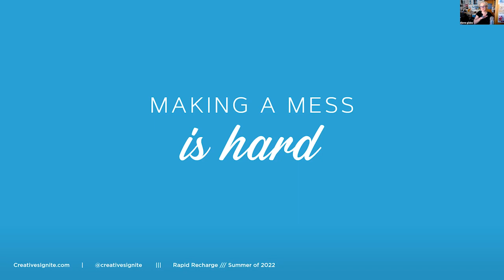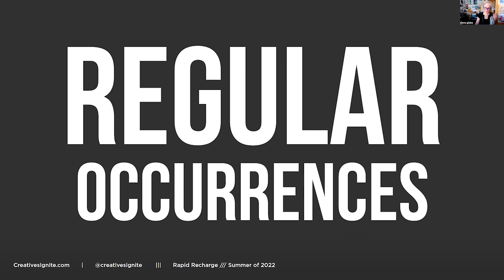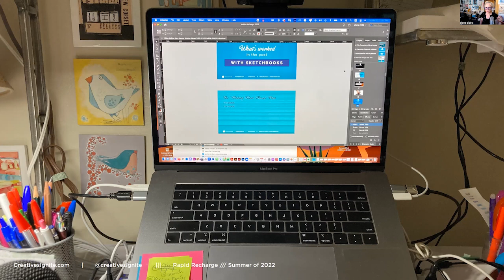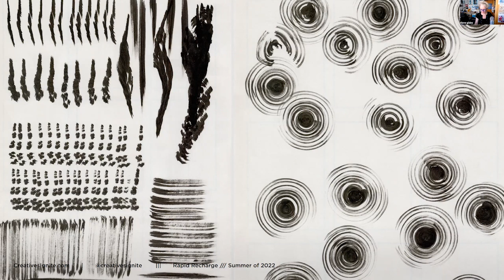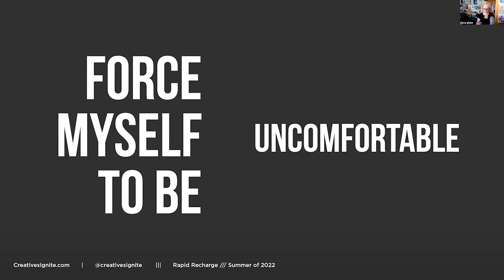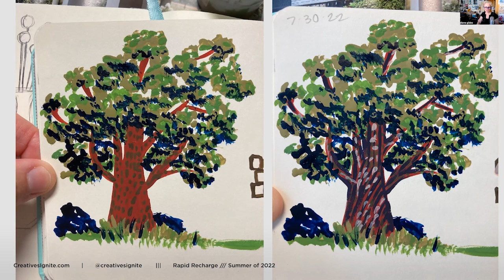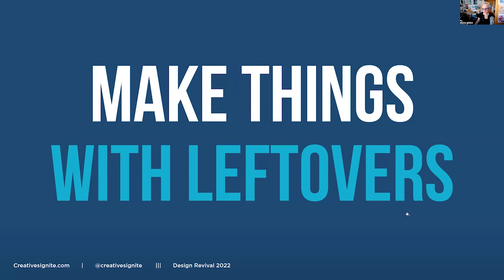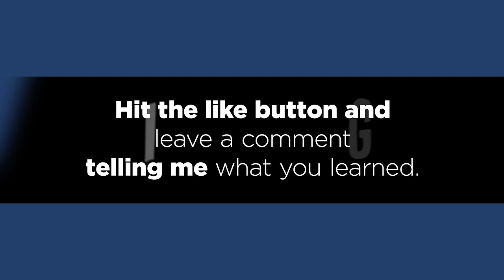The Summer 2022 Recap // The Messy Middle // Part 2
Illo Sketchbook
Blob a Day Challenge Sheets:

Episode 416 Aired Wednesday, Sept 14, 2022
Last week I shared what led me to having to step back from so many things this past summer. I shared what I said "no" to and what doing that did to me.

I made it a point to reconnect with making art. This was something I had not done outside my sketchbook in years, maybe decades. Meaning I was making something that was purposeless, or just for me. I call this the messy middle and honestly it is part of every single project.

I have been a professional designer for over 25 years. When I am learning something new I have high high expectations of myself (yes I meant two highs there).

I don’t think it should be ugly. I don’t want my first attempt or 50th attempt to look so bad but it does. I had to come to grips with that. I also have to accept that everything doesn’t get finished in one sitting. Sometimes I have to sit with it for a while.

I learned a lot about myself this summer and what has been holding me back. I began the journey of conquering or at least attacking some of these limiting mindsets, for sure stage one was recognizing them.

To get the link to join the live taping, sign up

SKILLSHARE 2 months free premium membership